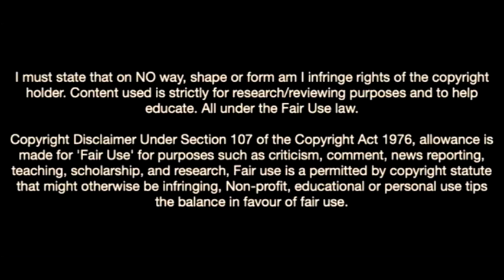This Is Why Every Club Wants South African Wonderkid-Thabo Cele